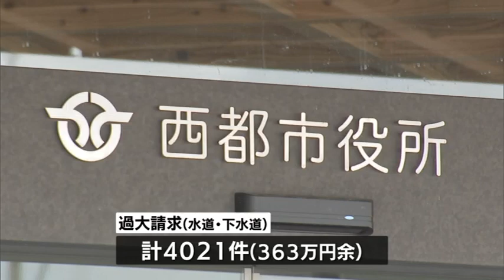宮崎県西都市 水道代金３６０万円余りを過大請求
宮崎県の西都市は、水道料金の算定を誤り、約8年間にわたって、計360万円余りを過大に請求していたと発表しました。

西都市によりますと、算定を誤っていたのは、2013年11月から２０２１年7月までの水道と下水道の料金です。

このうち、過大に請求していたのは、水道と下水道、計4021件で、金額は363万円余り。

また、過少請求していたのは水道の926件で、金額は5万6000円余りとなっています。

原因について、市では、料金システムを更新する際の確認不足としていて、過大請求については全額返済する方針で、過少請求については、追加徴収しないとしています。